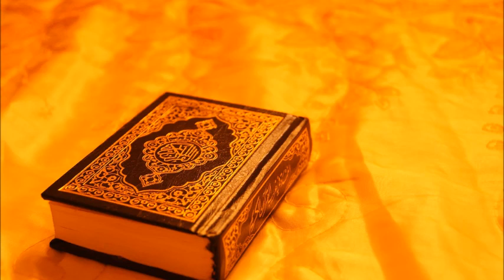[Download MP3 QURAN] - 027 An-Naml